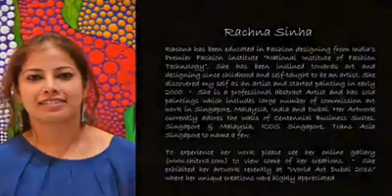Art Exhibition -Index Exhibitions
The video gives an overview of my Art Exhibitions across the globe.
About me:
Being able to do what you love is powerful.
I have been educated in Fashion designing from India’s Premier Fashion institute “National Institute of Fashion Technology”. A self-taught artist who started painting in early 2011 and since then there has been no looking back.
I am privileged that, I got to paint for clients across the globe and exhibited at some prestigious Art Exhibition like "Little Treasure! At Trevisan International Art", Bologne, Italy, "World Art Dubai", Eithad Modern Art Gallery, Abu Dhabi, Red Dot Design Museum, Singapore, Index Exhibition, Dubai to name a few.
I am a nature-inspired artist using watercolor, Color pencil, Gouache, and acrylic medium.
Etsy Store
All paintings are made by me and the copyrights belong to me.
Background music by Metallica. Music used for noncommercial purposes and the love for it only.